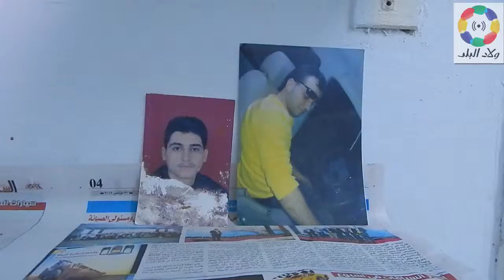الحاجة أم زهراء تحلم بلم شمل أسرتها و العودة إلى الوطن